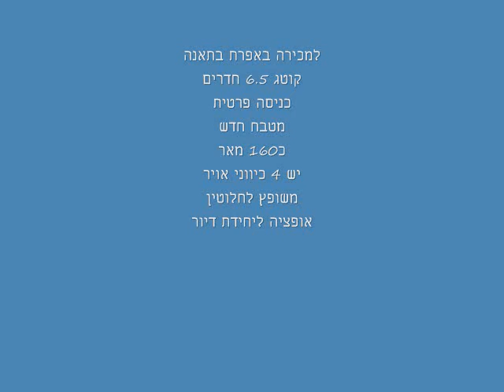למכירה באפרת קוטג 6.5 חדרים - תיווך המלאך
for sale in efrat תיווך המלאך
למכירה באפרת בתאנה קוטג מושקע ומשופץ במיוחד מטבח יפה ואיכותי יחידת הורים אופציה ליחידת השכרה חניה פרטית
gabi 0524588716